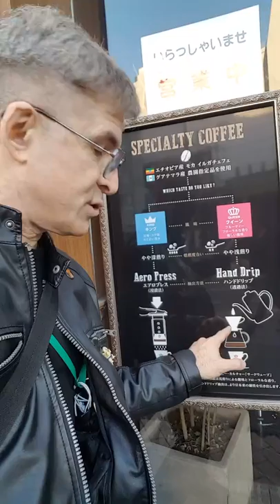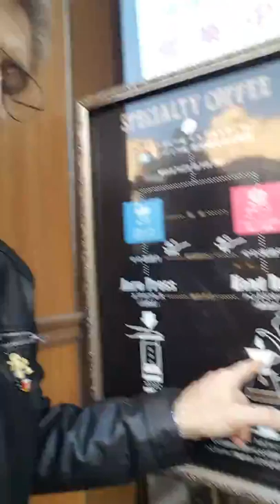BPA is Everywhere in Japan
Japan: Bisphenal A, and I suspect other unsafe plastics, are in too many ubiquitously used hot food containers--including in drink and soup containers--and in food production--such as in coffee and tea-making machinery (true in the west, too); think of the spigots and wands used in making your lattes and other hot drinks.